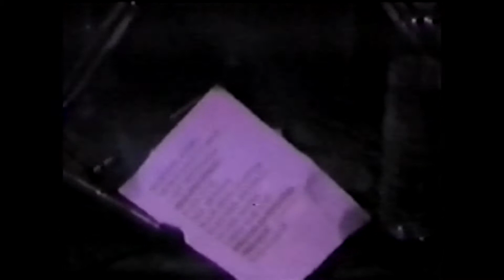ICED EARTH Montreal (CAN), 25 fevrier 1999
Full show / Concert complet